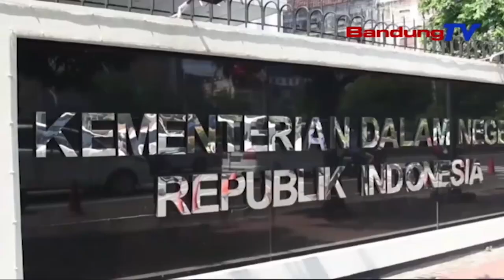BP PERDA DPRD JABAR KONSULTASIKAN ENAM RAPERDA TAMBAHAN PADA PROPEMPERDA TAHUN 2022